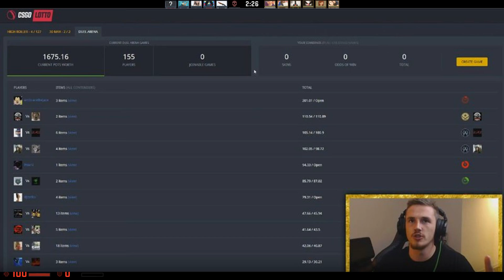CS:GO | ESCÂNDALO NOS SITES DE APOSTAS - CSGOLOTTO (O QUE ACONTECEU )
Se gostares, deixa por favor o teu LIKE para contar com o teu apoio! :D

Perguntas que me queiras fazer? Twitter